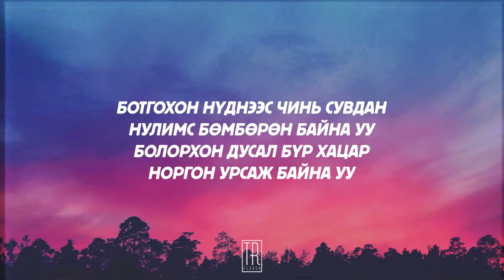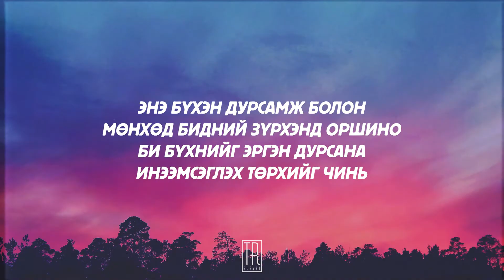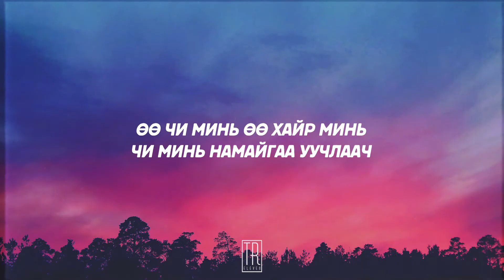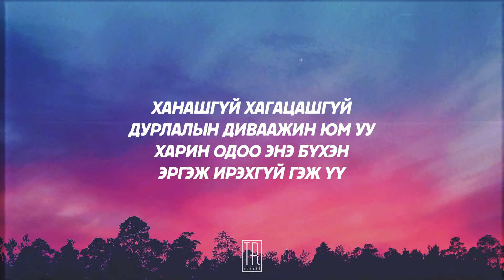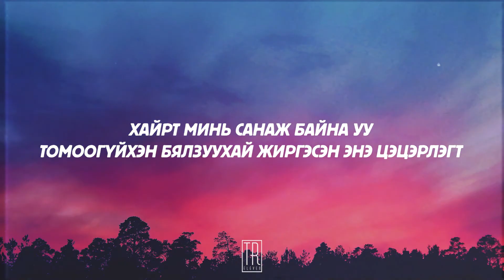DIGITAL - UUCHIL HAIRT MIN [LYRICS]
🎙️Digital "Уучил хайрт минь"